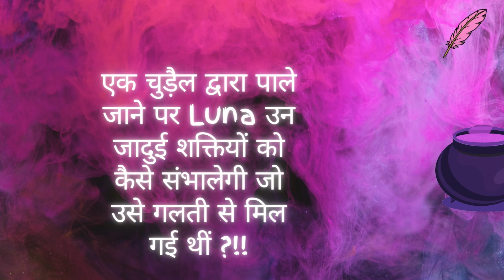The Girl Who Drank the Moon by Kelly Barnhill | SUMMARY | HINDI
The Girl Who Drank the Moon is a 2016 children's book by Kelly Barnhill. The book focuses on Luna, who after being raised by a witch named Xan, must figure out how to handle the magical powers she was accidentally given before it is too late. The book received the 2017 Newbery Medal.